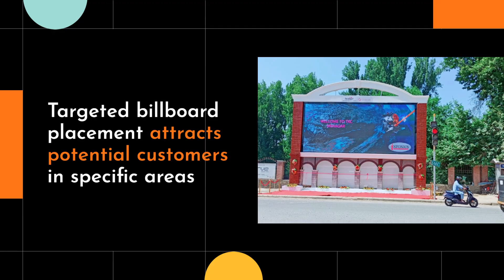How do Infonics LED Displays Help Businesses to Grow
Infonics LED display boards offer multiple benefits for businesses in terms of growth. One of the main advantages is that they allow businesses to showcase their brand in high-traffic areas, increasing brand visibility, awareness and customer recall. With the right placement, businesses can attract potential customers to specific areas where their target audiences are most likely to be found.

Billboards are also great for providing constant, reliable brand exposure 24/7, without relying on active audience engagement. They can help generate word-of-mouth marketing, leading to organic sharing and extended reach. Strategically designed billboards can give businesses a competitive edge by making a memorable impression and influencing purchasing decisions. Additionally, they are a cost-effective way for businesses to promote themselves without relying solely on digital marketing.